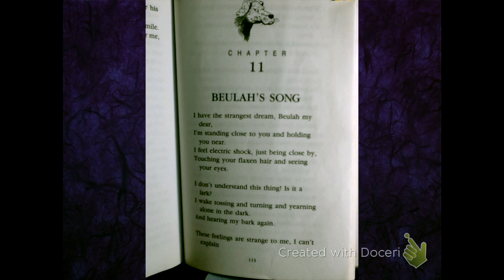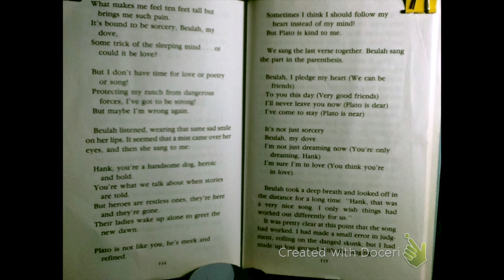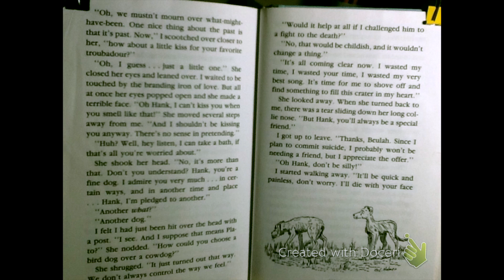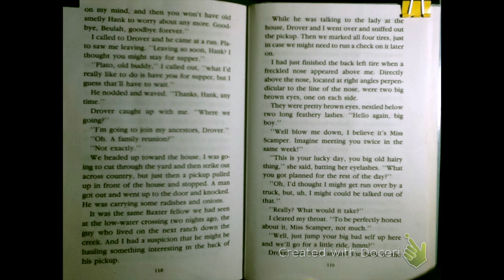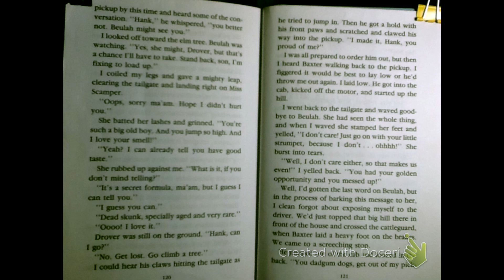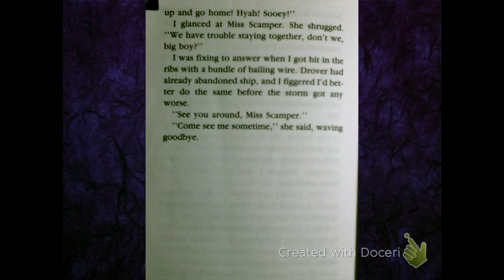Dad Reads "Hank the Cowdog 5: Chapter 11"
One of my favorite (and only read) book series, when I was in elementary school. This story is for elementary school reading levels. It was written during a time of the late 80s early 90s. There is mild talk about stupidity. Mild flirting. Mild violence. It's an entertaining book. I enjoy reading it. I know you and your student will too! :)